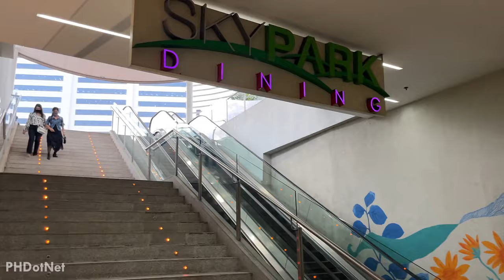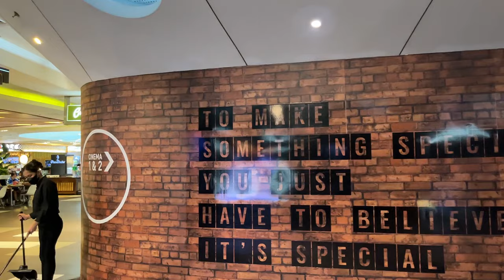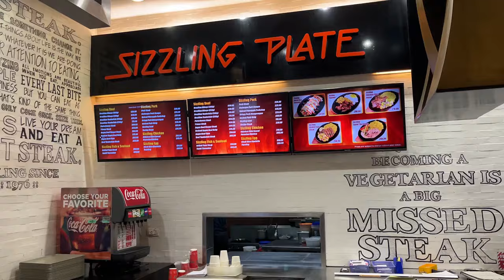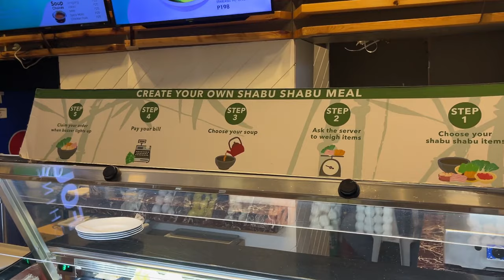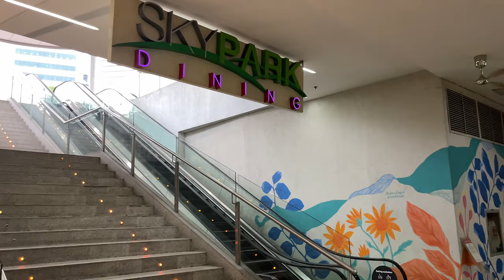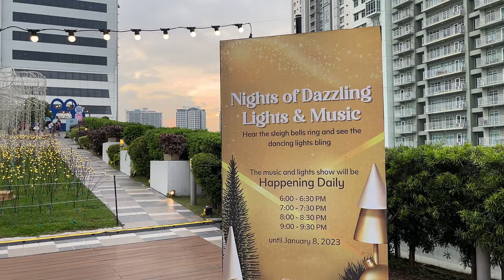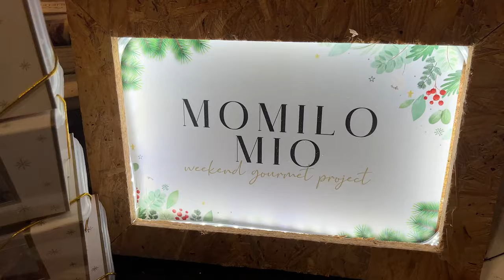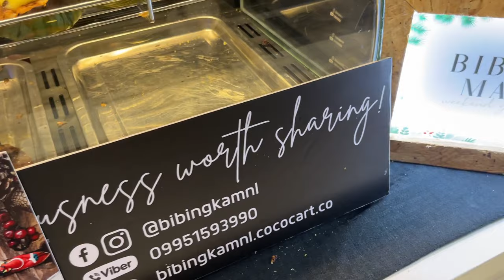BGC Philippines Shopping Mall Tour at SM AURA PREMIER | LUXURY SHOPPING DESTINATION in METRO MANILA